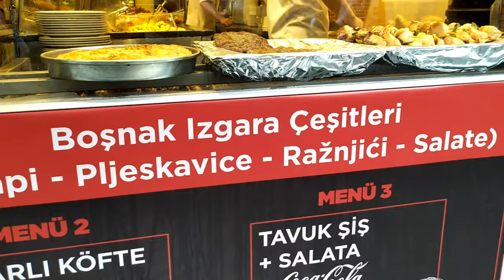Istanbul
Istanbul, Stanbul, Истанбул, İstanbul, Turkey, Turska

Here are 15 surprising facts about Istanbul
1. Istanbul is the only city in the world that straddles two continents: Asia and Europe.

2. Istanbul, while being the ancient capital of many empires, from Rome to the Ottoman era, it is not the modern capital of Turkey as Ankara is.

3. Istanbul, which used to be known as Constantinople thanks to the Roman Emperor Constantine the Great, is built on seven hills to match the seven hills of Rome.

4. In the middle ages, when there were little to none toilets, even in Europe’s royal palaces, the most prominent city of the Ottoman Empire was famous for having 1,400 of them! Truly ahead of its time.

5. While not the capital, Istanbul is Turkey’s largest city with more than 16 million people – 99 per cent of which are Muslim.

6. Tulips, the symbol of Holland, originated in Istanbul and were sent from Istanbul to Netherlands.

7. The Grand Bazaar is the biggest old covered bazaar in the world, with over 3.000 shops. If you ever get the chance to visit Istanbul, make sure the market is on your itinerary. The place is not only extraordinarily exotic but also offers tremendous free Turkish sweets samples. Just make sure to practice your haggling skills because no price is set in stone in the Grand Bazaar.

8. British author Agatha Christie wrote her famous novel “Murder on the Orient Express” at Pera Palas Hotel in Istanbul.

9. Istanbul is surrounded by sea, with the Bosphorus cutting right through it. And yet, snow is common in the city, with the annual average being 18 inches.

10. Istanbul has the same population – 13 million and rising – as one of the smallest countries in Europe, Belgium

11. Originally named the Tower of Christ, the Galata Tower was built in 1348 at the apex of fortified walls and was used to house prisoners of war, later became an observatory, but now offers a 360-degree viewing gallery of the city.

12. It has been a noted inspiration for authors from Paul Theroux and Ernest Hemingway to Orhan Pamuk and Abdülhak Sinasi Hisar

13. Istanbul was once renowned as the most crowded city in the world – in 1502.

14. Istanbul has the third oldest subway in the world, built in 1875. It’s 573 meters long and located in the Beyoglu district.

15. Istanbul was the European Cultural Capital City in 2010, but has never hosted the Olympics.